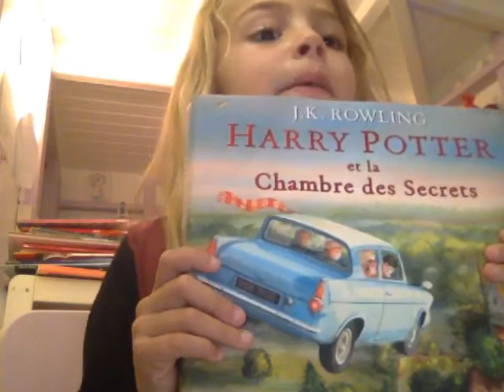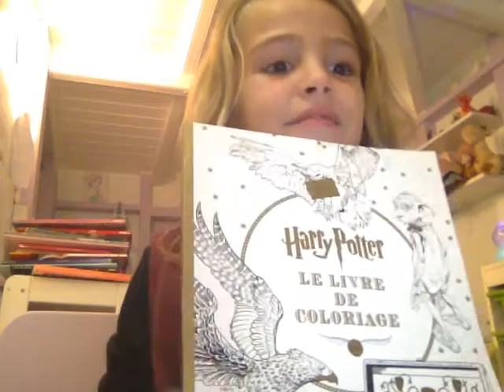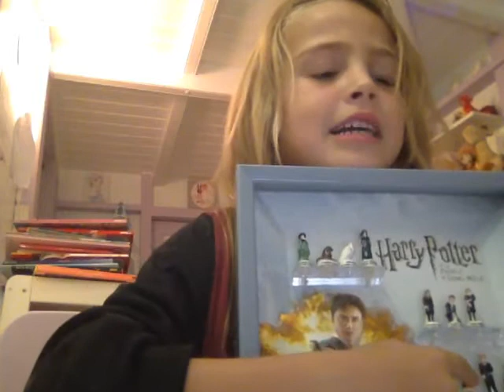Les objets Harry Potter de Lumina